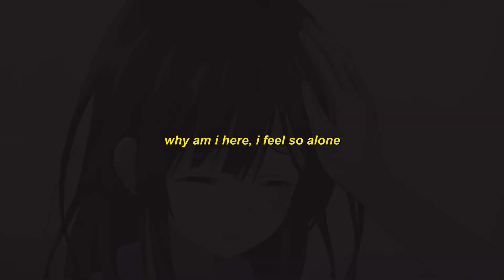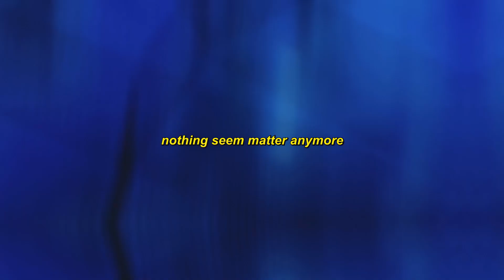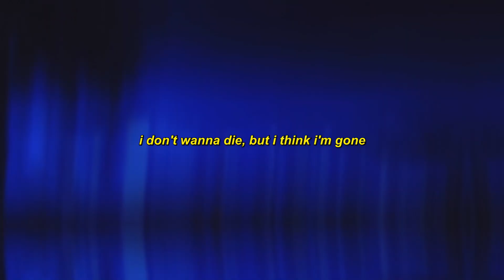yaeow - why am i here, i feel so alone [Lyrics /AMV]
Produced by ​yaeow

Anime:
Higehiro

Lyrics for "why am i here, i feel so alone" by yaeow:
nothing seem to matter anymore
why am i here? i feel so alone
it's like i got a dagger in my chest
all i wanna do is stay in bed
think i got lost in the darkness
tryin' to find my way back home
i don't wanna die, but i think i'm gone

losin' track of who i'm supposed to be
it's hard to feel free
when you're stuck in the in-between
and all you want is someone to takе you far
away from where you are
a placе to find your heart again
oh, i'm not ready to give you up just yet
but right now it's tough, 'cause you can't see the end

Higehiro Sad Anime Girl Alternative Ambient Song